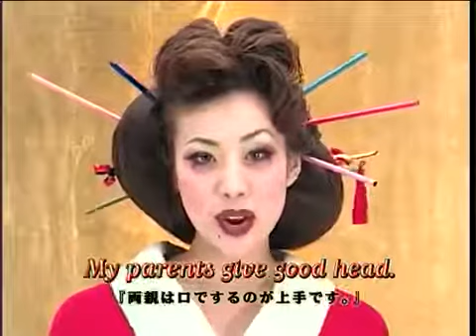Clases de inglés para geishas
¿Trabajas como geisha? ¿Quieres aprender inglés? ¡Pues este es tu curso!